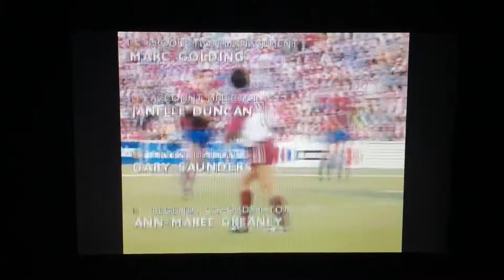ARL Grand Final 1997 Newcastle vs Manly End Credits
After one of the most dramatic Grand Finals Of all time the Newcastle Knights have won their 1st premiership defeating Manly 22-16 this is the End Credits for the 1997 ARL Grand Final as broadcast on the home of Rugby League Nine’s Wide World Of Sports enjoy the video.

Taken from NRL Newcastle premiership triumphs 2006 DVD